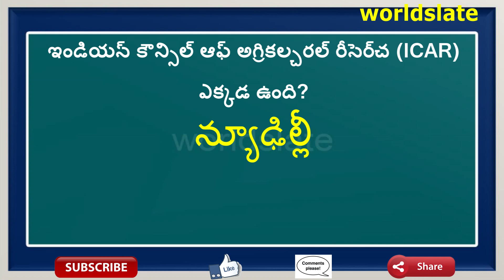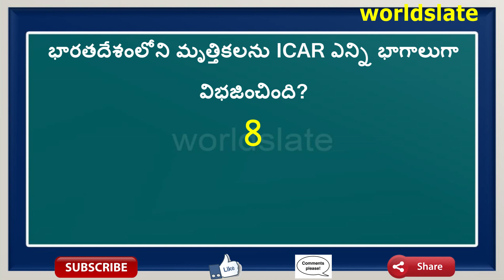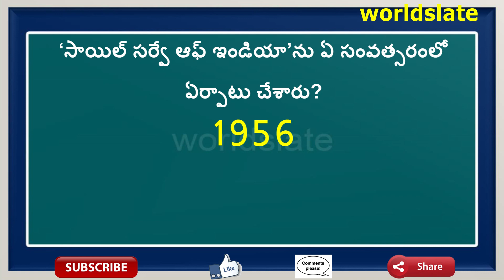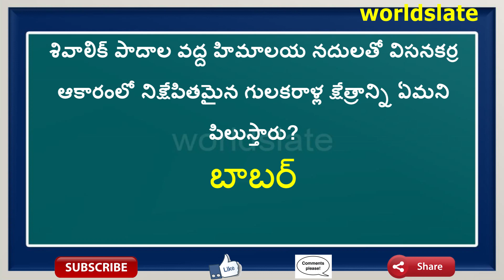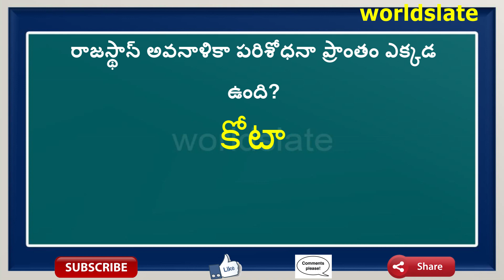Indian Geography || Telugu GK || APPSC, TSPSC,Police Jobs || All Competitive Exams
Indian Geography || Hydrosphere || Telugu GK || Group 1 and Group 2, Police Jobs || All Competitive Exams